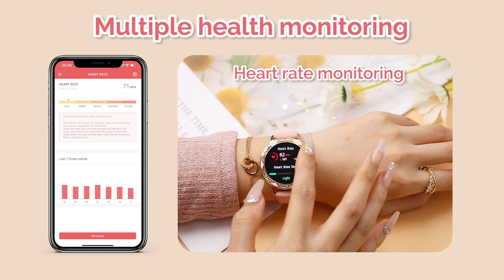Lady Rose Gold SmartWatch BP F12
Introducing our hot sale collection of women's watches, featuring stylish designs and exceptional quality. Elevate your style with these waterproof watches, perfect for any occasion. Explore our exquisite selection and find the ideal timepiece to suit your taste.